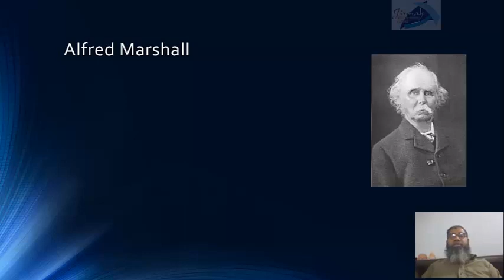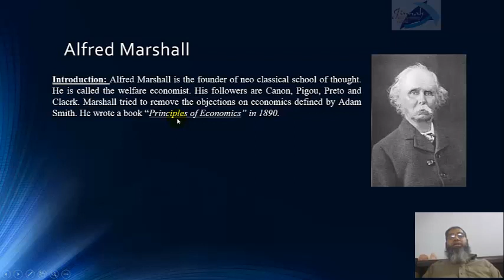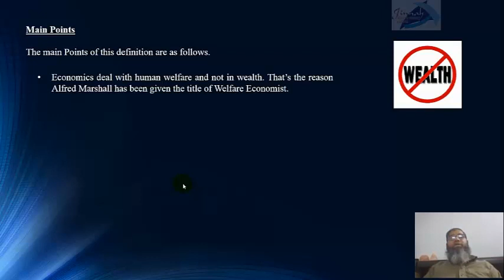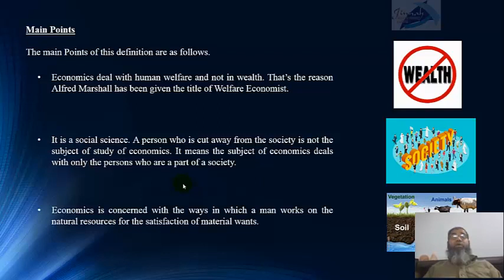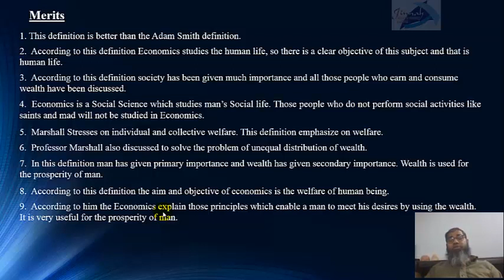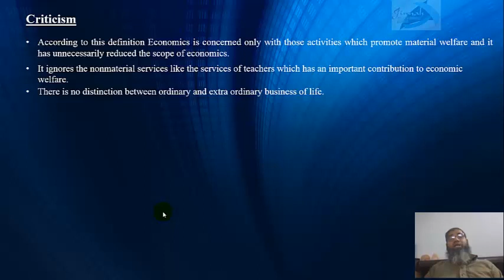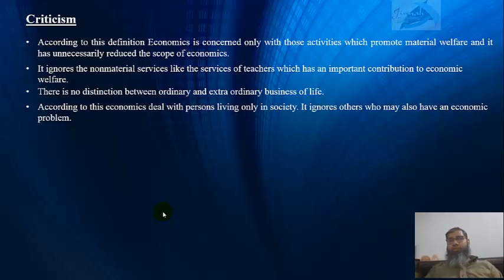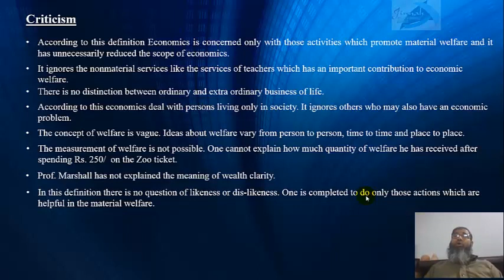Economics definition by Alfred Marshall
This is 8th lecture of online lecture series in Economics for ICom 1 by Shakeel Ahmed Qureshi.